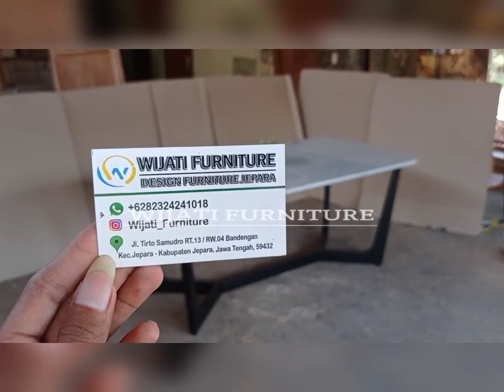meja makan marmer asli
informasi lengkap & pemesanan